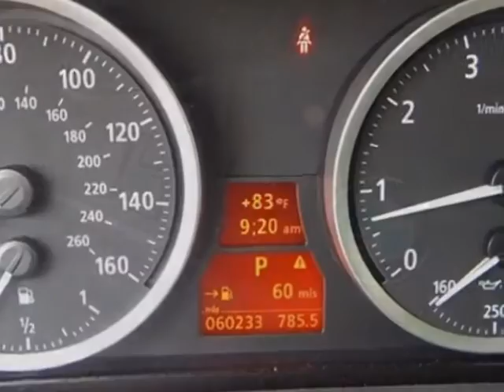2005 BMW 6 Series 645Ci Convertible - Rock Hill, SC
Honda Cars of Rock Hill, Rock Hill, SC - BMW 6 Series 645Ci